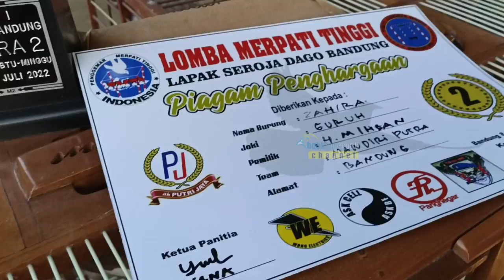PERFORMANCE ZAHIRA TUMBANGKAN PLAYER NASIONAL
Aksi Zahira di 50 juta seroja Dago harus terhenti di final versus RX king. Wisit dan kualitas Zahira memang tiada duanya. bagaimana aksi player milikMuhammad Ihsan Mandiri Putra ini. Simak vidionya dari babak 1 sampai akhir.